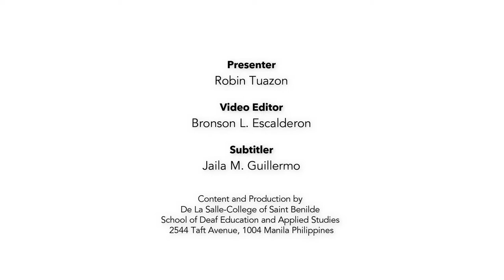Spotlight on Deaf Graphic Artist Robin Tuazon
In celebration of Benilde SDEAS' 30th year as the leading Deaf education institution in the Philippines, we put the spotlight on our community members. For the month of September, we shall be featuring SDEAS alumni as they take a trip down memory lane.
Listen to the story of Graphic Artist and SDEAS Batch 6-9 Representative Robin Tuazon!